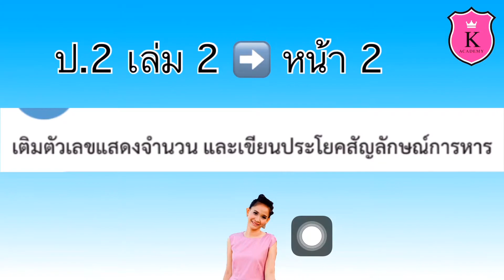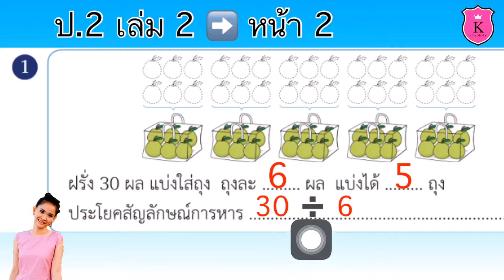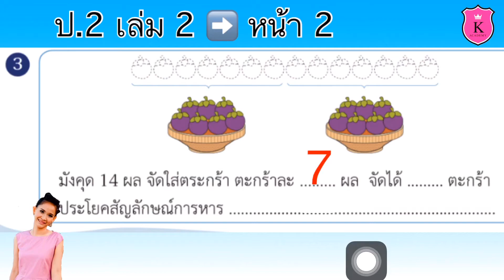คณิตศาสตร์ ป.2 เล่ม 2 หน้า 2 การหาร เขียนประโยคสัญลักษณ์การหาร สอนคณิตศาสตร์ ป.2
เขียนประโยคสัญลักษณ์การหาร